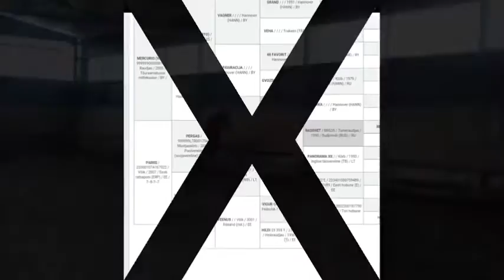4y gelding FOR SALE